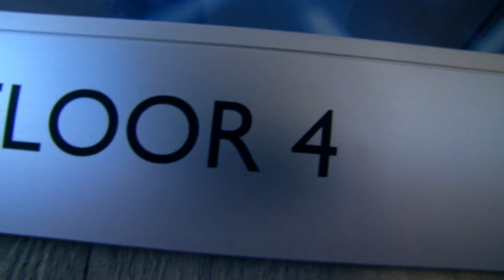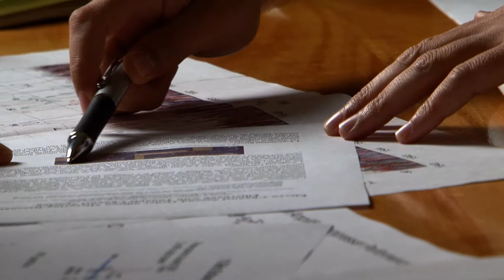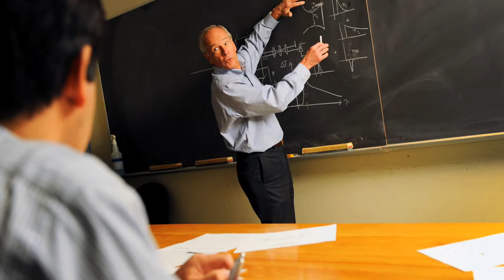RLE: Investigator Profile - Erich P. Ippen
Erich P. Ippen Research Laboratory of Electronics Elihu Thompson Professor of Electrical Engineering Department of Electrical Engineering and Computer Science and Professor of Physics Department of Physics